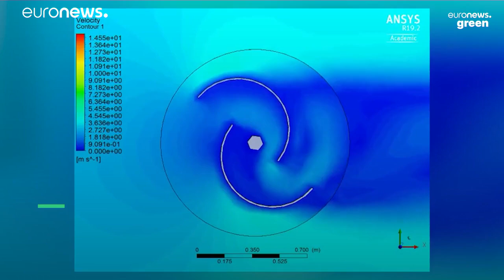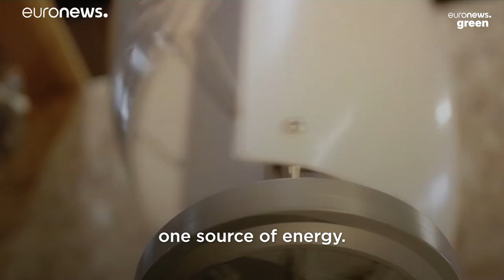Are ‘tulip turbines’ the answer to energy eyesores?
The artistic shape is the key for these vertical turbines to be more effective than traditional models.

What if producing renewable energy could double as eco-art? A company in the Netherlands is producing 'wind tulips' to make clean energy production less of an eyesore.

Europe is currently working on becoming climate neutral by 2050 (producing net-zero emissions), but the popularity of traditional wind turbines is not at an all time high. The main reason is the noise they make and their adverse environmental impacts, such as spinning turbine blades posing a threat to flying wildlife like birds and bats.

The development of vertical turbines poses a solution to this problem.